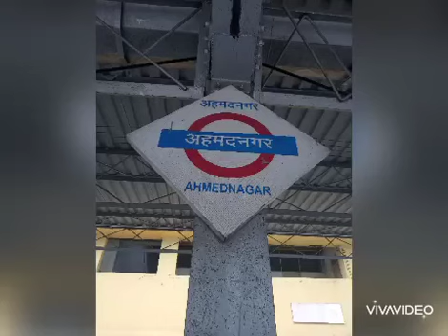Ahmednagar junction|Ahmednagar Railway Station|Ahmednagar Trains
Hi friends this is Abhilasha. This video is about Ahmednagar Junction of Maharashtra. During lockdown full scene of station has changed. No one was roaming on the platform. Proper checking screening was going like taking  body temperature and oxygen was recorded for every passenger.